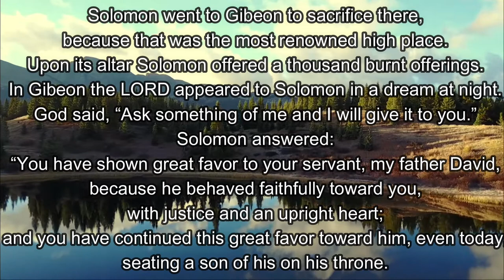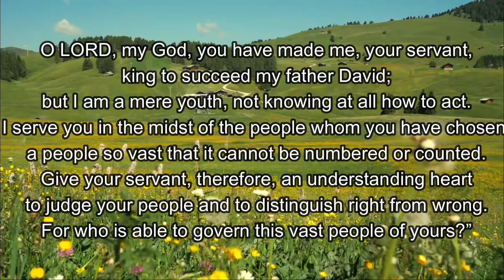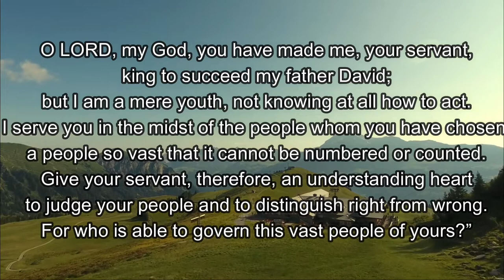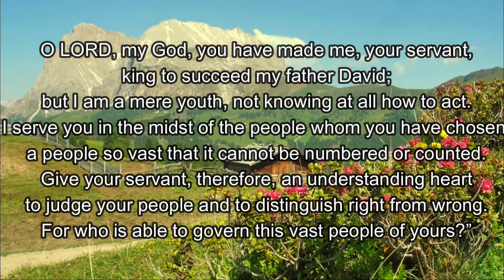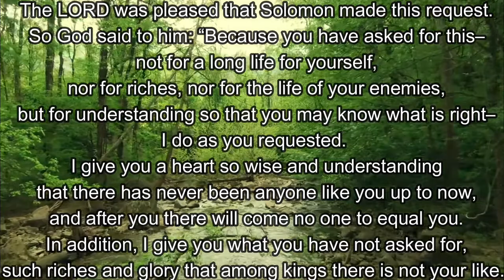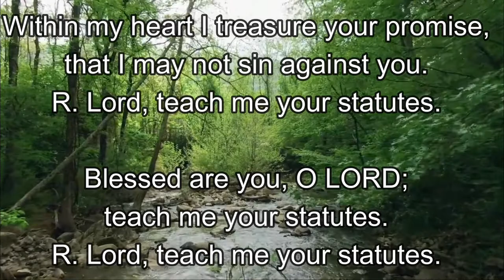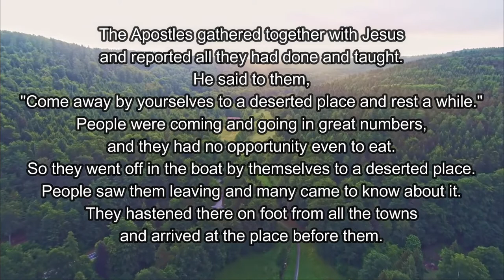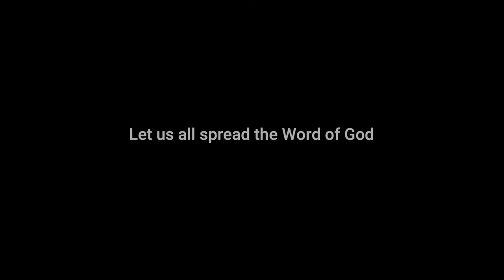05 February 2022 Catholic Mass Readings/Daily Bible Readings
Let us all make it a habit to read the bible...
And share the good news.

CCD Channel will try to give you a daily bible readings...
please help us to spread the good news..